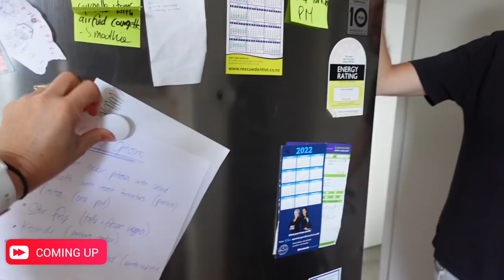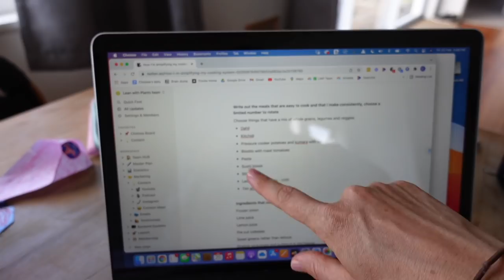How I’m simplifying my cooking system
Hey guys! I've been struggling recently with wanting to get into the kitchen as much. So I decided, it was time to simplify my cooking system so that I could make it easier to cook my meals, making it easy, obvious and effortless.

In this video, I'm going to explain the 3 obstacles that were stopping me from wanting to cook healthy meals, so I can get back into the kitchen cooking healthy food again. I will also explain how you can identify your obstacles that are holding you back, so you can set up your own cooking system (that works for you) which will help on your weight loss journey and help you improve your habits long term.

0:00 - Coming up trailer
0:27 - Intro
3:26 - My 3 obstacles
4:21 - My list of meals
8:32 - Going Shopping
9:02 - What I bought
11:36 - Cooking a meal without as much obstacles
13:25 - What I thought of my meal
14:21 - How simplifying my system worked for me
19:17 - Coming up next week - Sneak peek

To learn how many calories you need to eat for weight loss (my foolproof method) check out this video👇

Just because you need to be in a calorie deficit doesn't mean that you need to count calories, in fact, I did a podcast episode on it which breaks down whether you should you be calorie counting or not 👇

To learn more about calorie density and how it can help you on your weight loss journey, check out some of my other videos or go to my website to find out more

I love hearing from you guys! So follow me around the social stuff!!